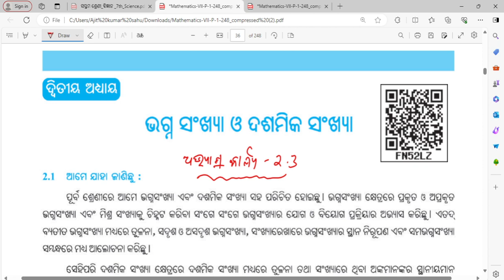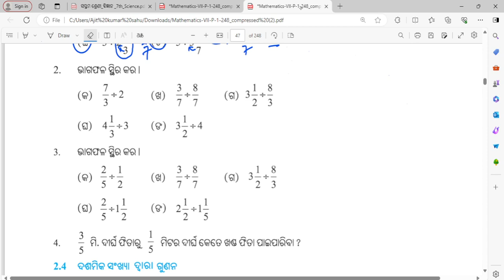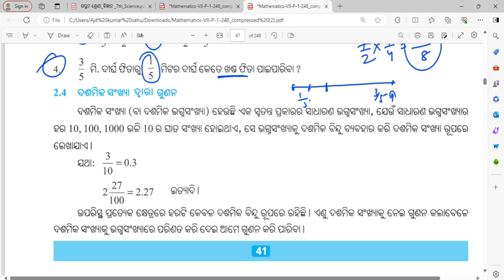7th class math 2.3 question answer ll 7 class math 2.3 | class 7 maths chapter 2